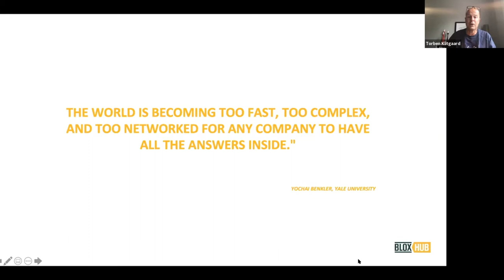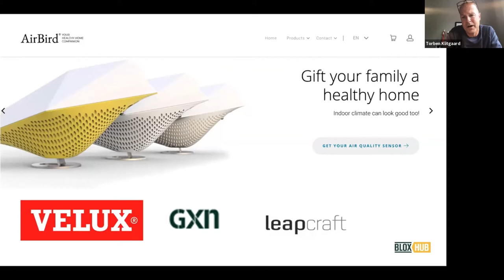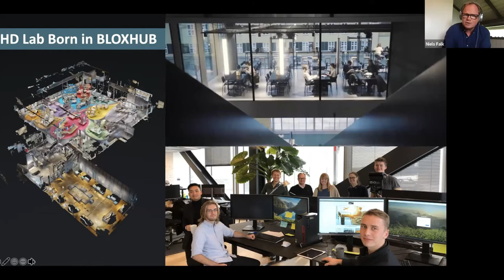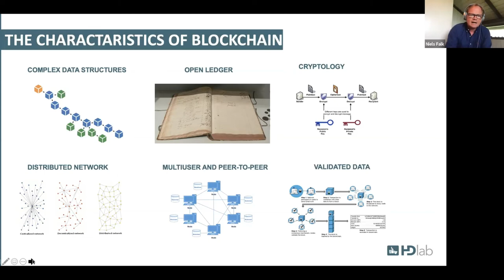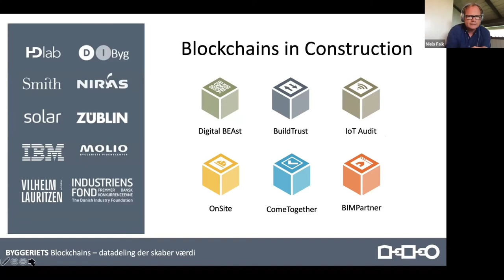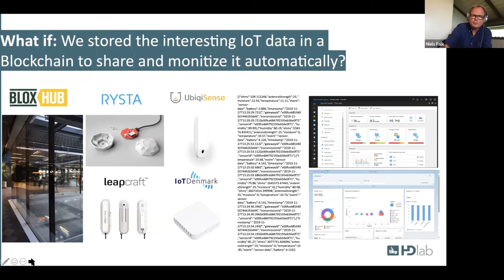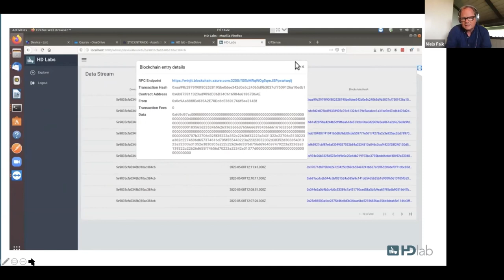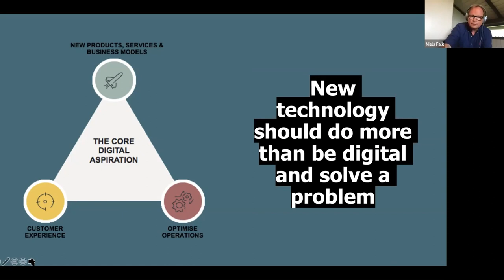AECH Online v1: Torben Klitgaard & Niels Falk - Denmark's BLOXHUB & HD Lab's Blockchain for AEC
AEC Hackathon alumni & presenters Torben Klitgaard (BLOXHUB) share whats going on in the Danish built environment community & Niels Falk (HD Lab) gives an overview of how blockchain can be used for construction at the AEC Hackathon Online v1 2020.